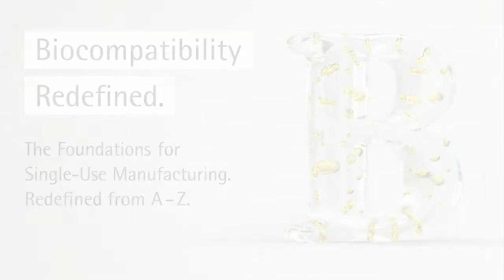Sartorius Biocompatibility Redefined [EN]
Biocompatibility Redefined. presented by Jean-Marc Cappia, Head of Segment Marketing, Vaccines

Extractables, leachables and particles can interact with biologics by generating nucleation, aggregates, unfolding and inactivation. Thus may affect the quality and safety of your biologics. Once validated for your specific process, our single-use solutions guarantee consistently low and reproducible levels of extractables and particles. This level of quality is the result of our entire control of the fluid path through unique partnership, supply control and quality agreements with our film extruder and resin supplier Südpack. In addition we correlate our extensive extractables, leachables and particles data and the information of the BPOG risk assessment guide and study design protocol with your specific process conditions. This approch creates a ready-to-file process-related extractables report which makes your processes faster and cheaper than ever. This demonstrates how we are building the foundations for end-to-end single-use manufacturing.